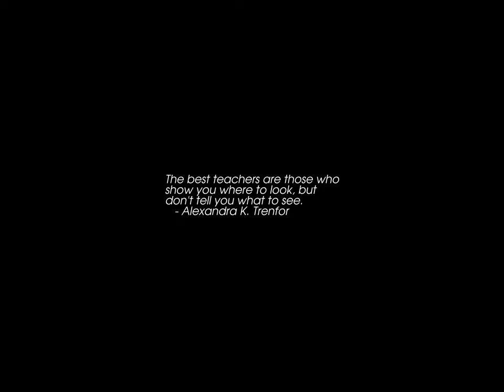Sunrise Time-lapse: Friday, December 30, 2022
On this day:
   First Los Angeles freeway dedicated, 1940
   Israel and the Vatican establish diplomatic relations, 1993
   Soviet Ukrainian Republic declared, 1917
   Anniversary of the Democratic Republic of Madagascar in Madagascar
   Dmitri Kabalevsky is born in St. Petersburg, Russia, 1904
   Richard Rogers dies, 1979

Today's random fortune, quote, or snark:
For large values of one, one equals two, for small values of two.